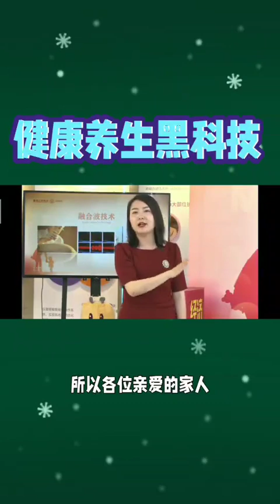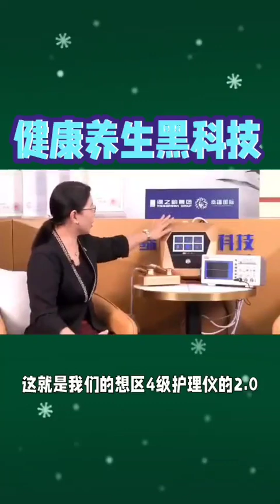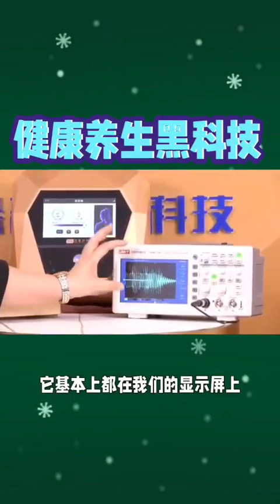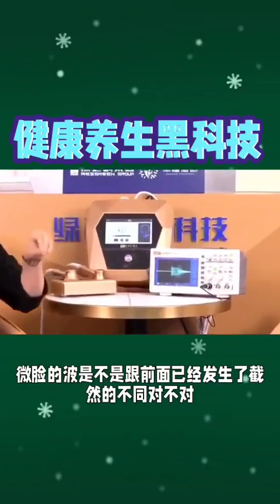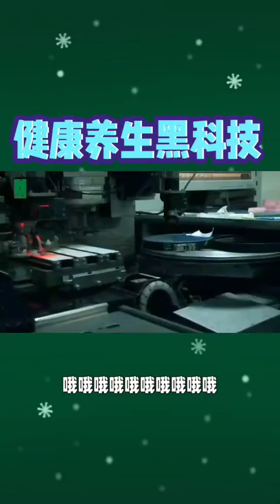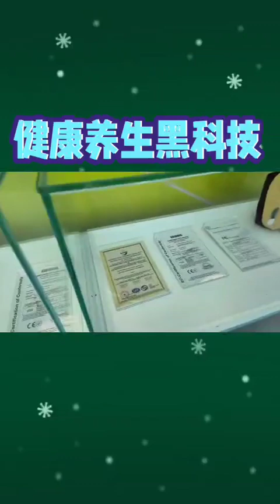【养生大讲堂】 健康中医经络养生黑科技#中医养生知识 中医五行与经络基础知识 中医养生知识讲座 4 mp4